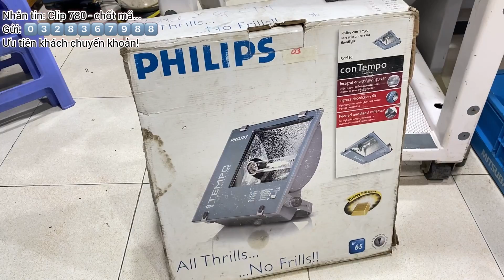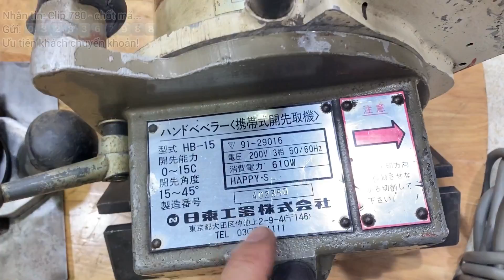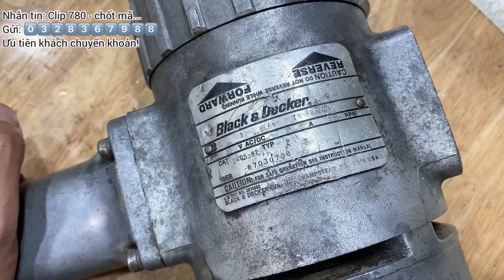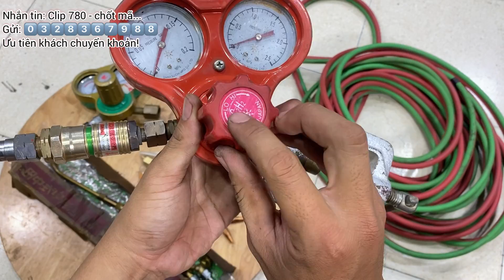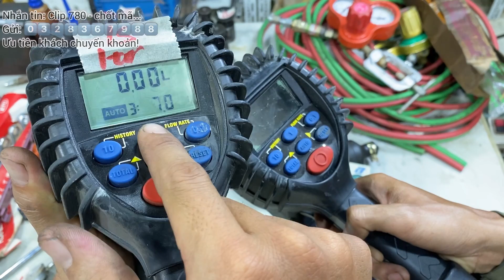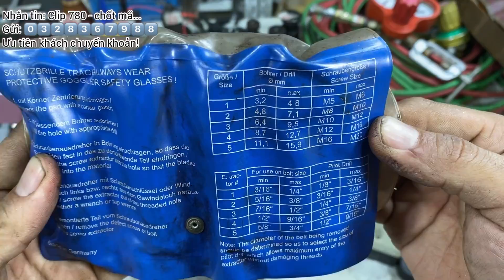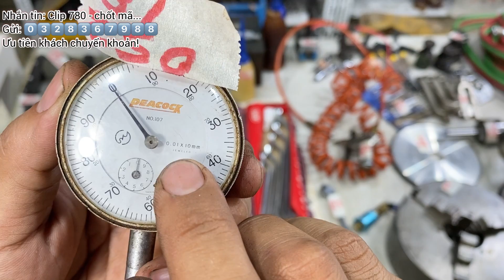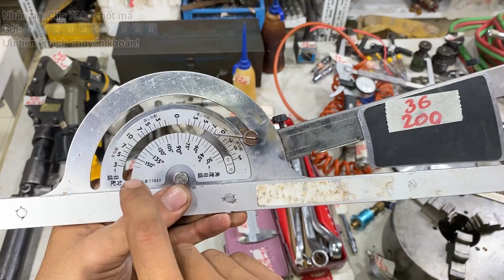CƯA THỤT ĐÈN NGOÀI TRỜI MÂM CẶP BESSEY HÀN GIÓ ĐÁ CẮT CÁP THUỶ LỰC THƯỚC CẶP KTC COMPA NHẬT BÃI